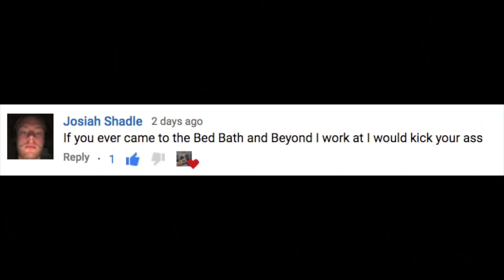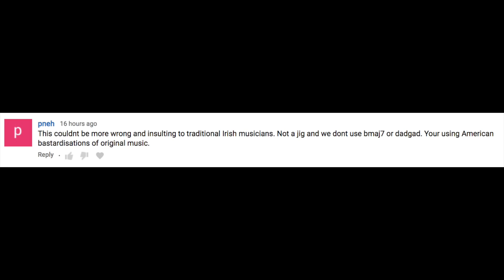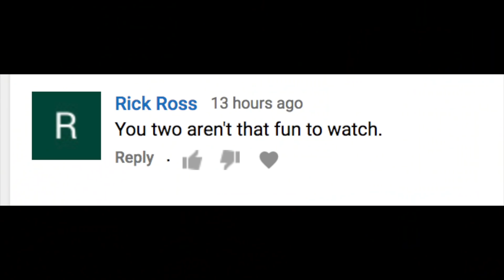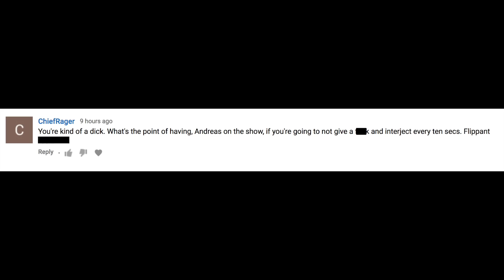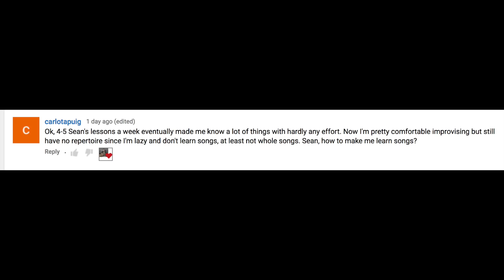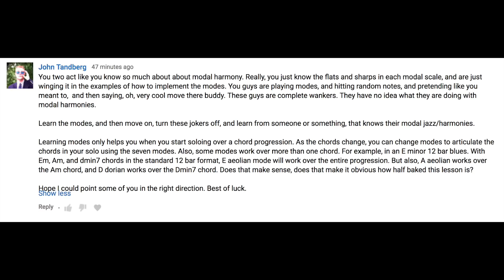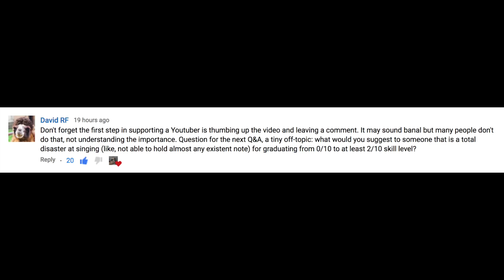The Best Threat I've Gotten on YouTube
Talking about my favorite YouTube threat I've gotten, along with a week full of saltiness, some tips on singing, playing open mics, Elliott Smith's guitar technique and much, much more!!!